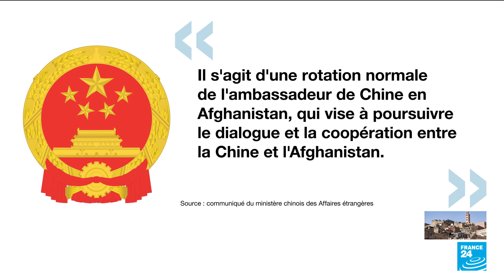La Chine envoie un ambassadeur en Afghanistan • FRANCE 24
La Chine est devenue mercredi 13 septembre le premier pays à nommer officiellement un nouvel ambassadeur en Afghanistan depuis la prise du pouvoir par les taliban, après que son envoyé a présenté ses lettres de créance lors d'une cérémonie à Kaboul.